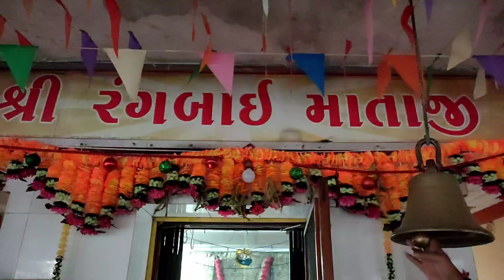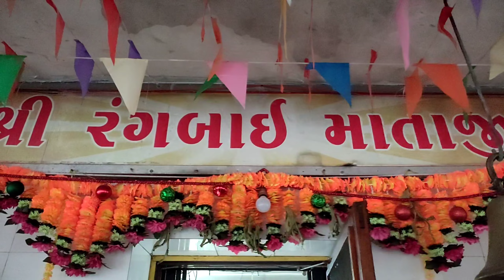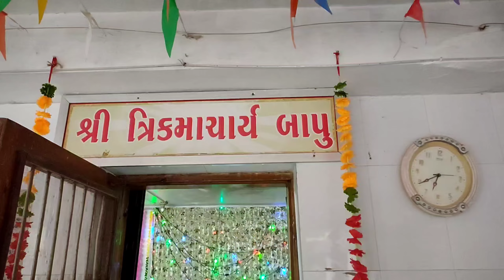Mummy PaPa ke sath bahar gaye..... 🤗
herimadhul life style
porbandar Chowpati
family vlog
shopping vlog
aashapura maa

gujrati vlogar

daily vloger

like 👍🏻 kare

Share kare

and

please

Jaldi jaldi

Gujrati vlogar

Full enjoying video's

Porbandar all festival vlogs and videos